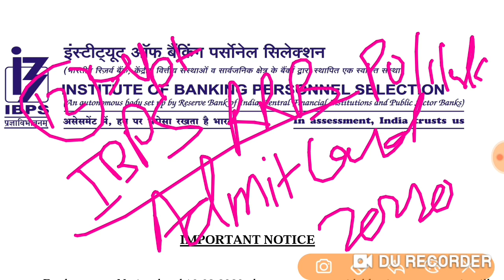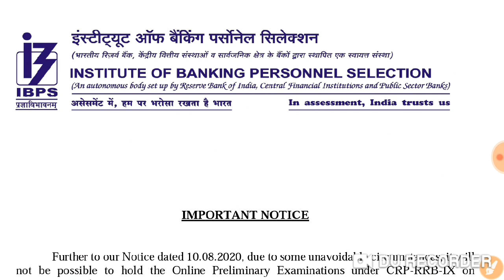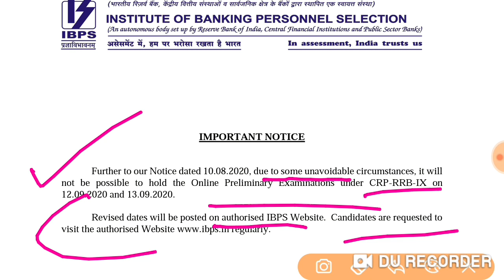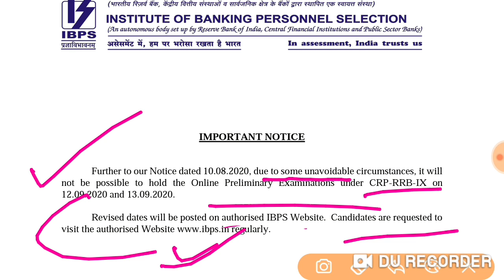IBPS RRB PO Prelims Admit Card 2020 | IBPS RRB Clerk Prelims Admit Card 2020 | IBPS PO Admit Card 20